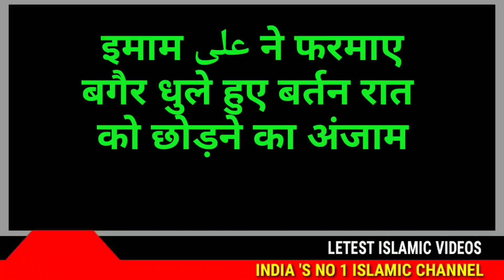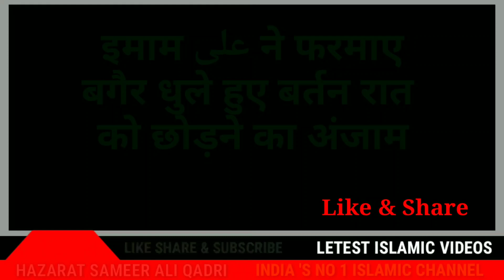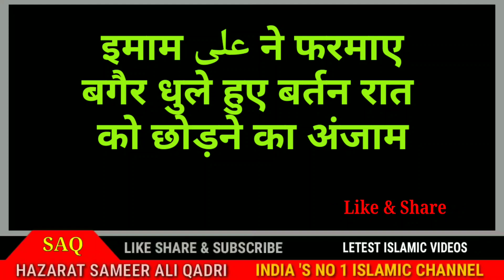Imam علی Ne Farmaye | Raat Ke Baasi Bartan Chodne Ka Anjaam | In Islam | Saq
Aslamualekum dosto

[[[[[[[[[[[[[[[[Hazarat Sameer Ali Qadri]]]]]]]]]]]]]

Allah hafiz